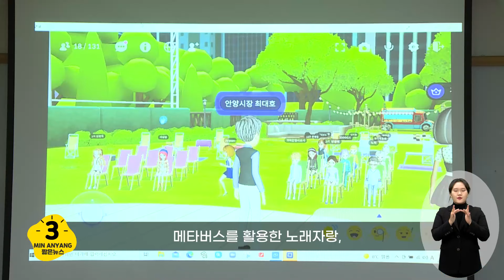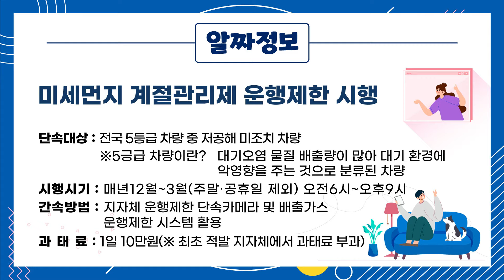스.마.트. 안양답게, AED(자동심장충격기)도 스.마.트.하게~ 😎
안양시가 전국 최초! 규제 샌드박스 전 과정을
기업의 변호인처럼 밀착 지원하여
Smart AED 시장 진입을 성공시켰다고 하는데요~ 👏👏

🎥 방영내용
   1. Smart AED(자동심장충격기) 설치
   2. 안양시 건강가정다문화가족지원센터 사업보고회 및
       한국어교육 수료식

지난 12. 2일 기부의 날 모금된 이웃돕기 성금과 해남군의 후원으로
저소득층에게 김장김치를 지원했는데요~
안양시민 모두 건강하시고 따뜻한 겨울 보내시길 바랄게요!! 💑